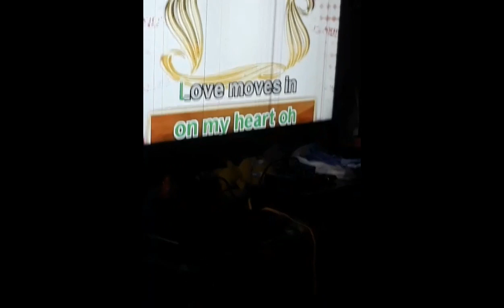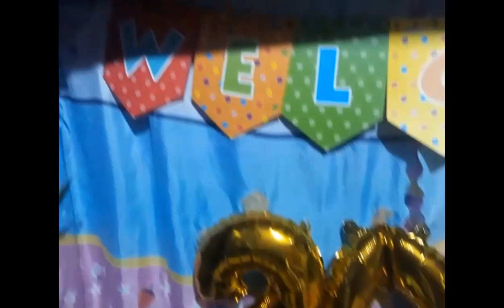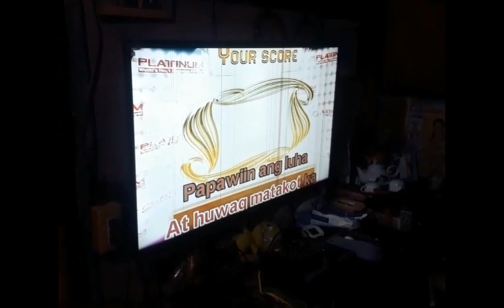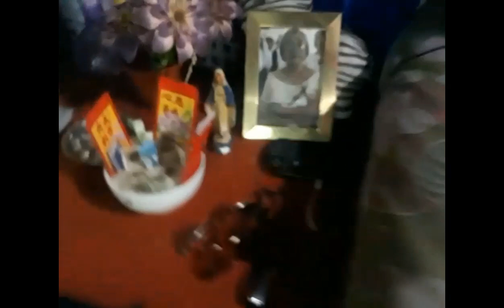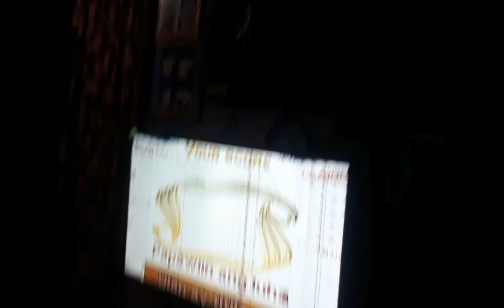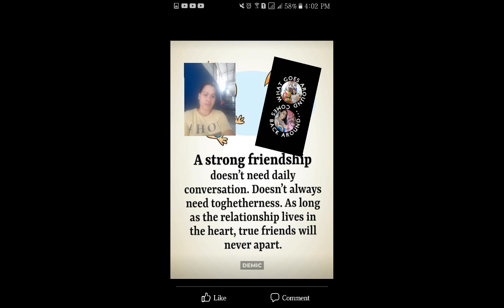MY FAMILY PREPARATION ON WELCOMING YEAR 2023.SIMPLE YET MEANINGFUL..MY FIRST PREMIERE.GOD FIRST